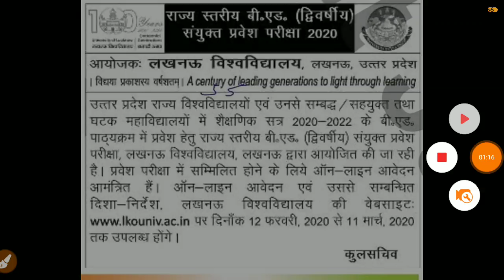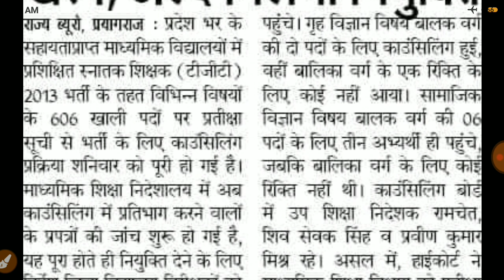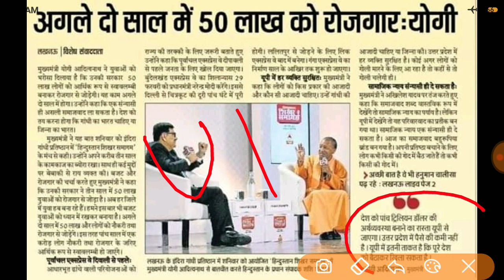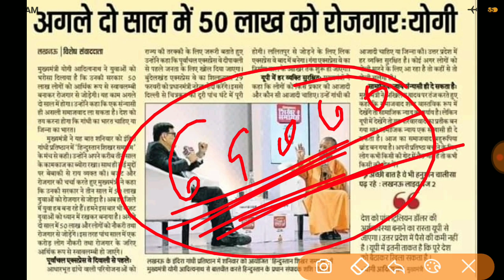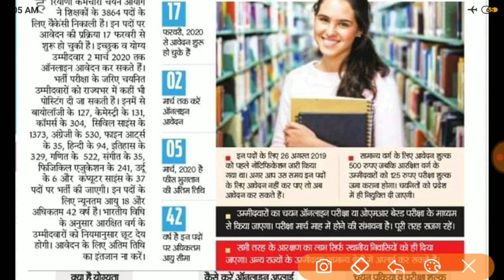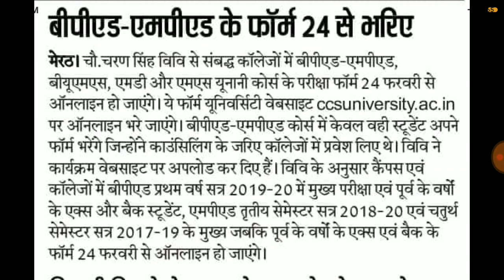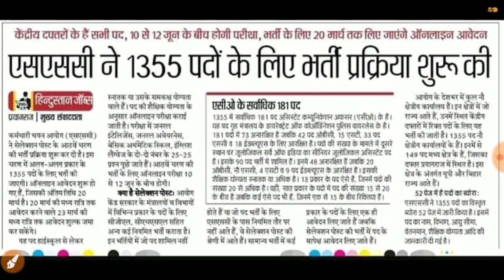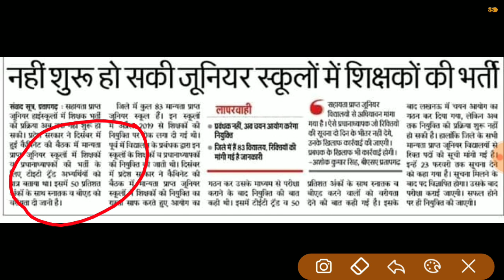69000,ऐडेड विद्यालय भर्ती,3800से ज्यादा pgt भर्ती,1355पदों पर ssc भर्ती